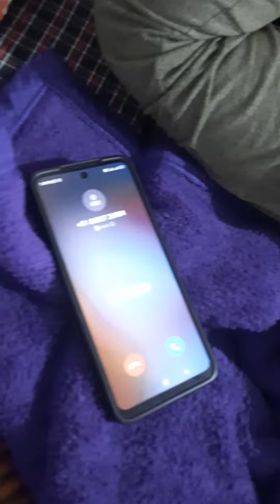मंसुका का चड्डी लोन कॉमेडी वीडियो | मंसुका की फनी वीडियो | कॉमेडी वीडियो 2024 | भूपेन्द्र सिंह